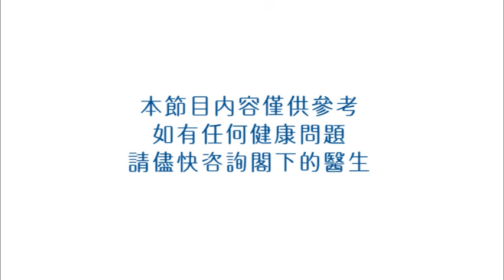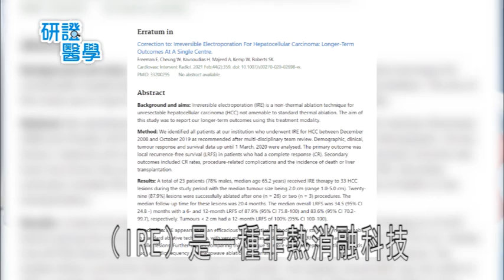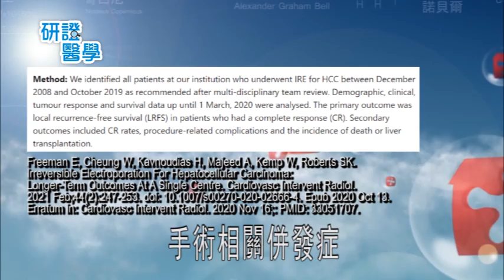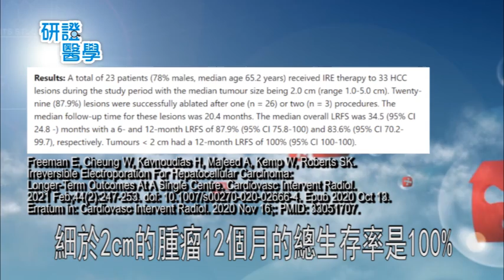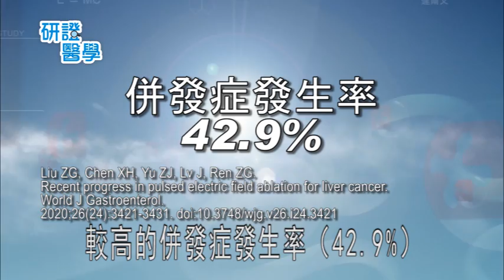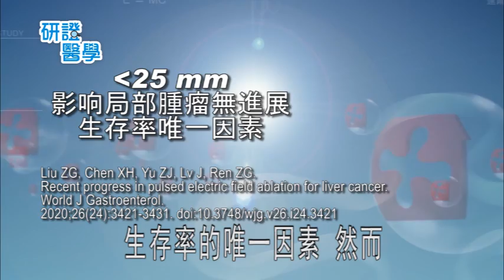研證醫學-肝癌-(納米刀)